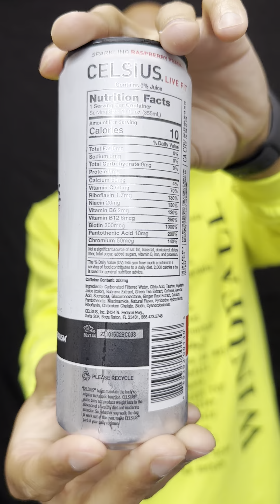🍑 Raspberry Peach Celsius Energy Drink ⚡️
it's definitely a hit, for what it's supposed to taste like. However, the raspberry flavor totally dominates the peach. I will definitely not buy any more, because I don't particularly care for raspberry. But the color is beautiful!